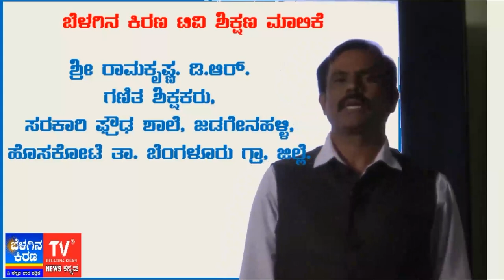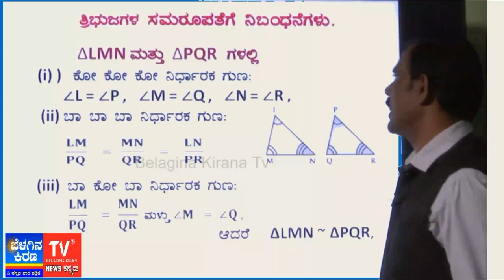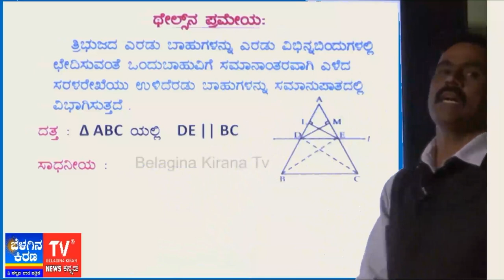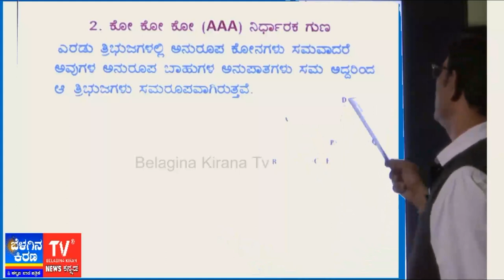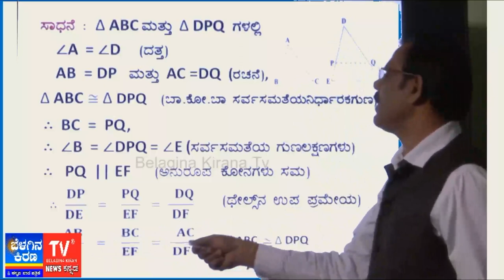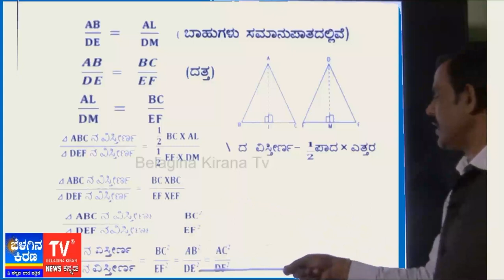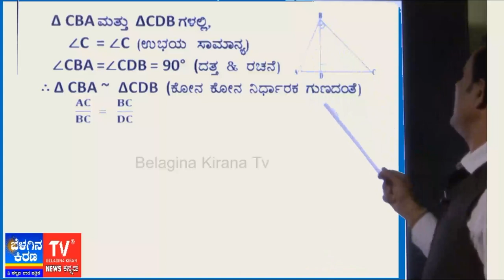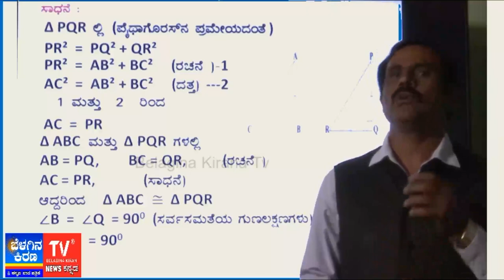SSLC : MATHS : TRINGLE :